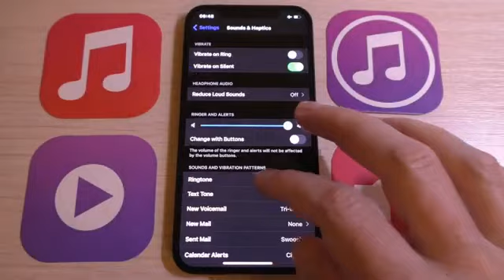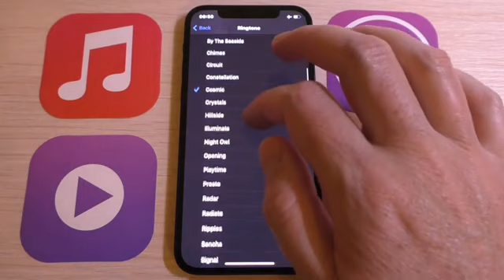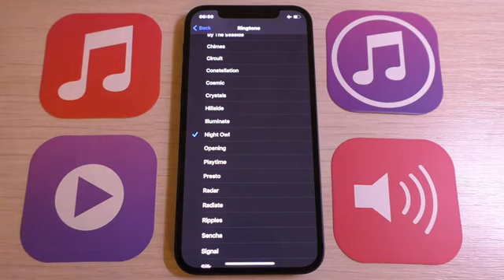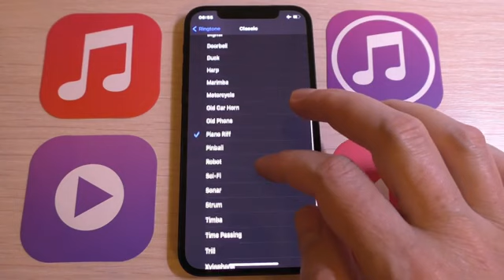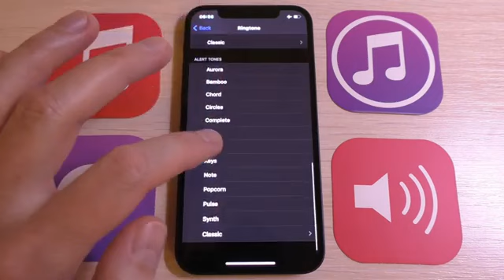i phone 12 ringtone download kar